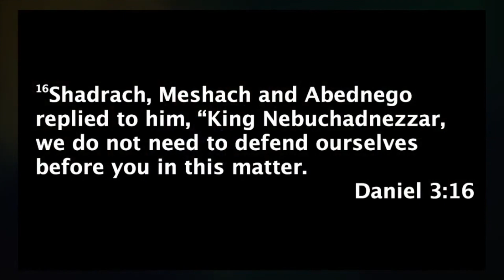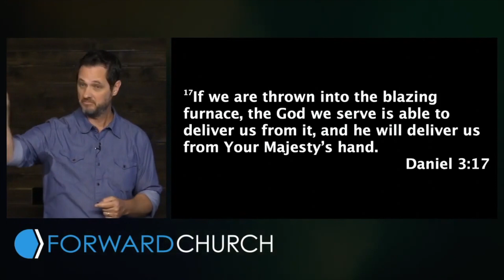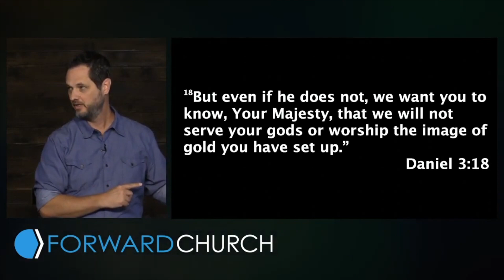Confident Faith of Daniel's Friends